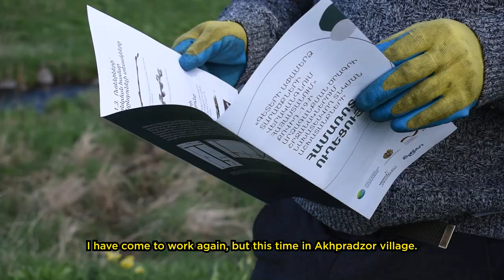Restoration of Riparian Zones in Armenia, Covid-19 Response Project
Seasonal worker Artyom Avetisyan and ATP Forester Mkrtich Gevorgyan on the “Restoration of Riparian Zones in Armenia” project.

ATP experts are in Gegharkunik region administering the restoration of river banks for the second year in a row. 300 locals are involved in plantings, which are under way in Makenis, Akhpradzor, Vardenis, Geghhovit, Mets Masrik, Sarukhan and Gavar.

The project is implemented in the framework of Green Recovery. The project provides temporary employment and income to those who have suffered from the socio-economic consequences of the COVID-19 pandemic and at the same time contributes to the restoration of the ecosystems of Lake Sevan and the rivers flowing into it.

The activities are coordinated by Deutsche Gesellschaft für Internationale Zusammenarbeit (GIZ), the RA Ministry of Environment, and the RA Ministry of Territorial Administration and Infrastructure. Armenia Tree Project, ISSD NGO, and Blejan NGO are the local supporting partners.